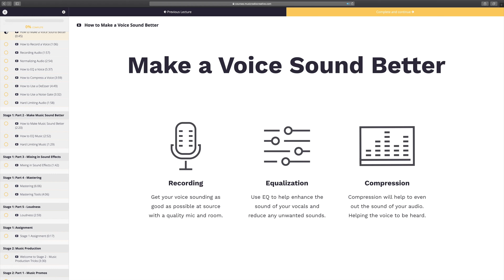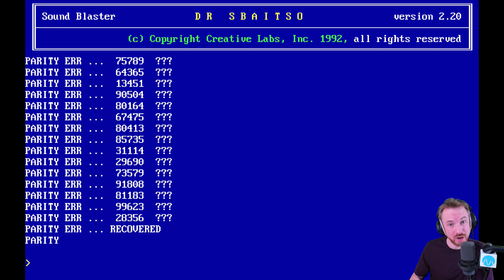Dr Sbaitso from Sound Blaster (Throwback Thursday)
Dr Sbaitso from Creative Labs please enter your name. Who remembers this creation from Sound Blaster? A blast from the past!

0:00 Tutorial start
0:07 Check out my courses
0:24 Getting started
1:52 Wrap up